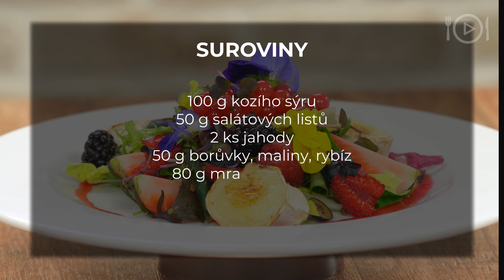Hmmm.cool - Salát s gratinovaným kozím sýrem, ovocem a malinovým coulis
Přinášíme Vám další z našich báječný receptů, které tvoříme pro naši mobilní aplikaci Hmmm.cool.

Tato aplikace pomůže naplánovat jídelníček pro celou rodinu, vytvoří nákupní seznam, poradí co uvařit z lednice a k tomu hlídá vaše kalorie a další zajímavé statistiky.

Jde o projekt, na kterém pracuje celá řada šikovných lidí, od kuchaře - Tomáše Smočka, autora projektu Jídlojevášeň.cz, přes kameramany, grafiky, střihače až po postprodukci.

Suroviny a postup:

100g kozího sýru
50g salátových listů
2ks jahody
50g borůvky, maliny, rybíz
80g mražené maliny
1 lžička cukru

Malinové coulis připravíme, tak že mražené maliny přivedeme k varu, společně s cukrem, krátce povaříme a přes jemný cedník propasírujeme. Kozí sýr rozkrojíme a dáme gratinovat pod rozpálený gril cca 3-4 minuty. Omyté a trhané salátové listy dáme na talíř a pokapeme coulis, přidáme gratinovaný sýr, čerstvé ovoce, dekorujeme jedlými květy a podáváme.

Projekt hmmm.cool je a bude pro všechny uživatele zdarma. Proto velice oceníme Vaší podporu skrze:

Dejte nám lajk a sledujte naši stránku, kde najdete veškeré novinky ve všech jazykových verzích

Skupina pro české fanoušky, fotky z natáčení, novinky, soutěže

Krásné fotky a videa našich receptů Hmmm.cool – sledujte nás, likujte nás.